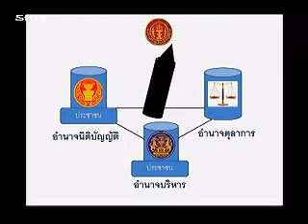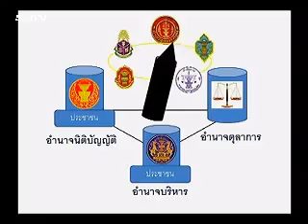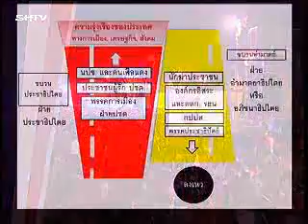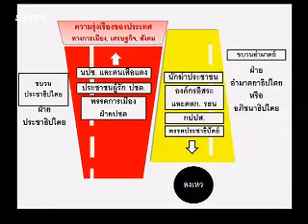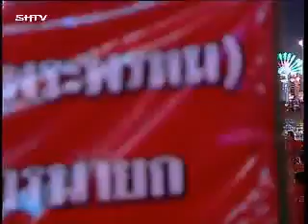อ ธิดา ถาวรเศรษฐ นปช ลั่นกลองรบ อักษะ พุทธมณฑล 5 4 2014